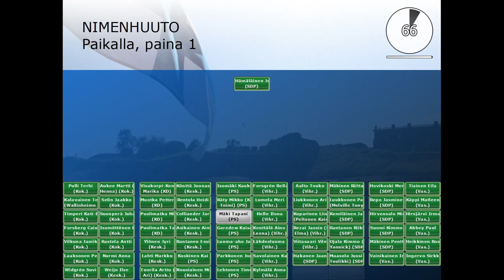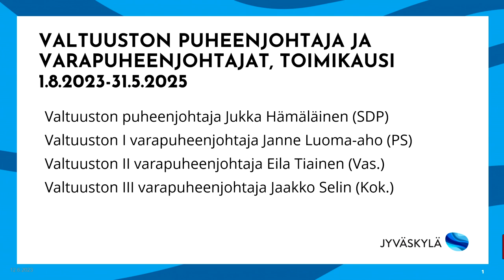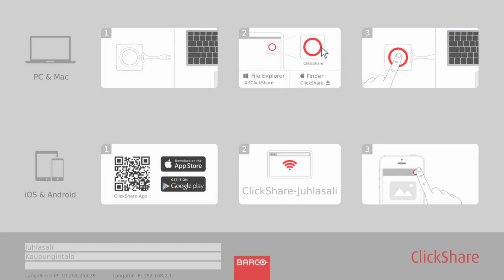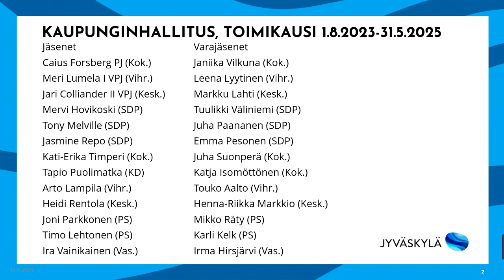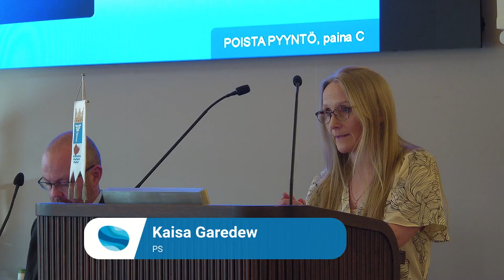Jyväskylän kaupunginvaltuuston kokous 12.6.2023